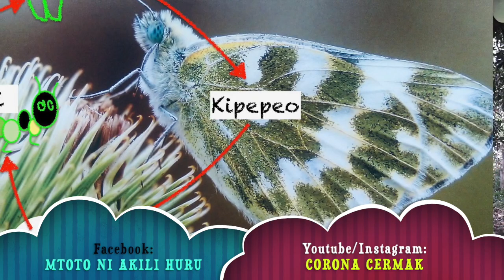CHINI YA MWEMBE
Wimbo mzuri kuhusu Kiwavi ambaye yuko chini ya Mwembe. anatebea taratibu kwa kujivuta . Wimbo unawasihi watoto wasimuue kiwavi kwa sabbat baada ya muda atageuka kupa kipepeo